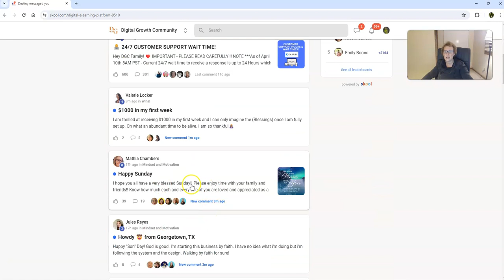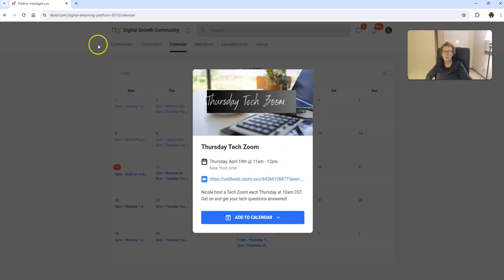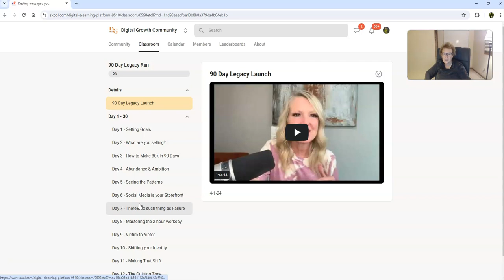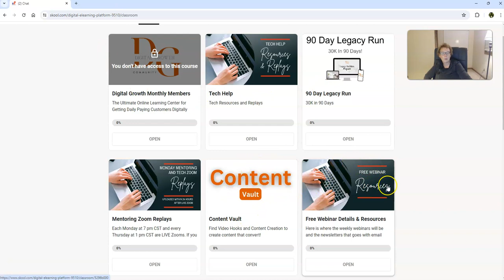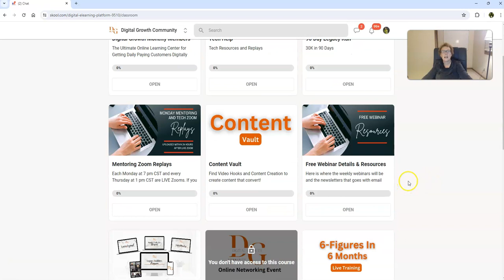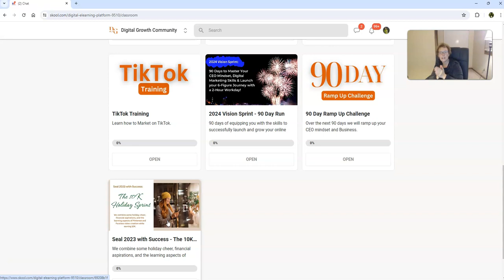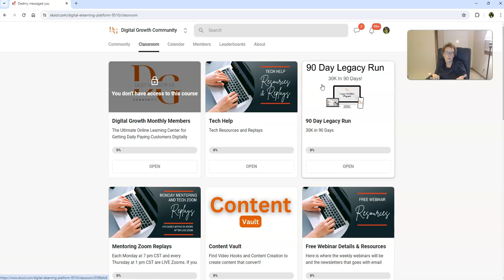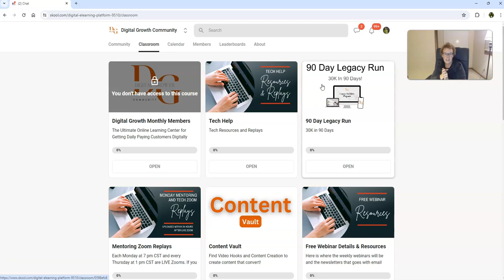Digital Growth Community | Helping You Build A Daily Pay Customer Base Digitally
Digital Growth Community - this is our Legacy Builder Program Digital Growth Community where you will get a special invite into when you join legacy builder and we will help you to build a daily pay customer base digitally with digital growth community and legacy builder!

Legacy Builder,
Legacy Builder Program,
The Legacy Builder Program,
legacy builder,
legacy builder program,
digital growth community products,
launch pad,
digital mastery,
passive daily pay blueprint,
Launch Pad,
Digital Mastery,
how to make 6 figures online,
how to make six figures online,